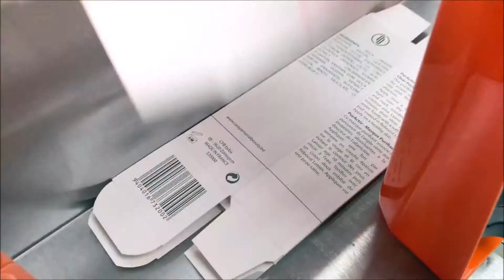RF Lite Feeding and Printing Cosmetic Cartons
Save time and reduce costs by using our RF Lite feeding system fitted with thermal inkjet printer to feed and code your sleeves or cartons. This video shows a date and lot code being printed onto cosmetic cartons.

If you think that the RF Lite could help streamline your pouch coding process - get in touch. Our industry experts are happy to have a no obligations chat around your specific application.